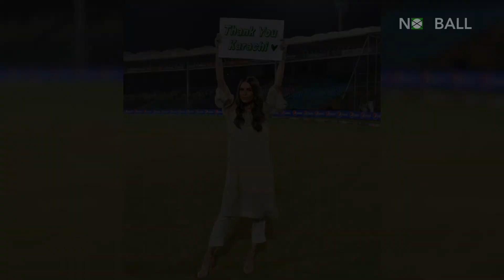Match Highlights | Quetta Gladiators vs Lahore Qalandars | Match 15 | HBL PSL 7